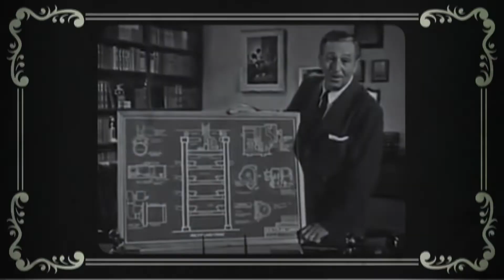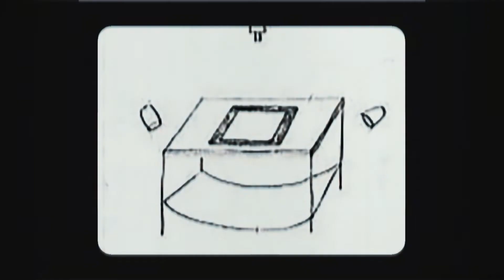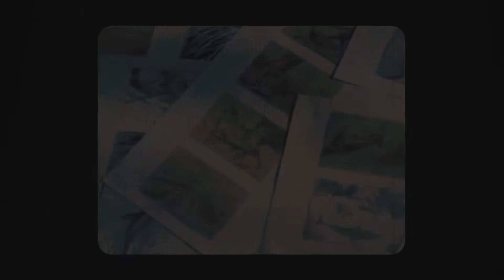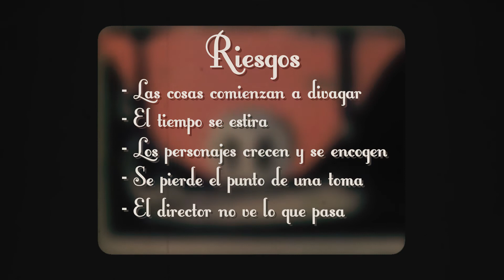"Historia y Técnicas de la Animación" Ep27: Arena y pintura sobre vidrio + animación StraightAhead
Matangueros!
En este episodio de “Historia y Técnicas de la Animación” veremos dos técnicas de animación especiales, la animación con arena y pintura sobre vidrio.
Además veremos la animación Straight Ahead o animación directa.